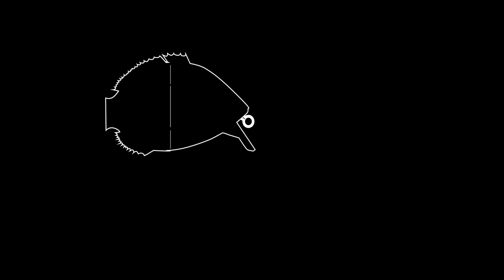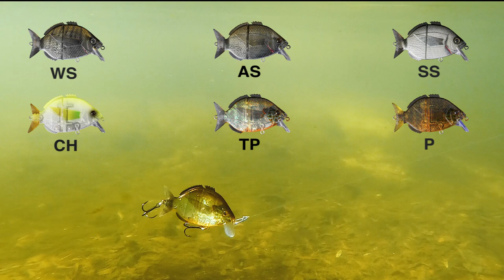Esparrall Swimbait Action Clip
Watch  the new Esparrall swimbait in action!
This  tiny sinking swimbait  (16 gr/ 0-56 Oz - 76 mm), that's perfect for fishing on both freshwater and saltwater.
The Esparall is a customizable lure, its plastic soft tail can be rotated to fit two positions, each with different actions, or can replaced by a spinner, rubber skirt or feather depending on the situation.
The bill keeps a perfect balance even on currents.
Available in 6 ultra realistic colors:

· AS (Annular Seabream)
· SS (Saddled Seabream)
· CH (Chartreuse)
· TP (Translucid Pumpkin seed)
· P (Pumpkin seed)
· WS (White Seabream)

Replacement tails are also available in 4 units packs.

Perfect for seabass, largemouth bass, perch, zander, bluefish and pike. In stores now!!!